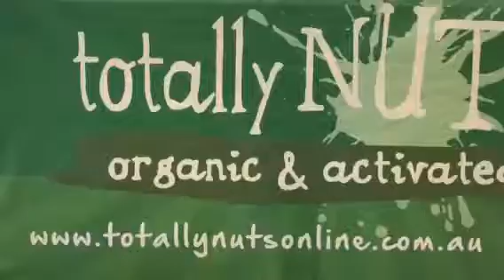Gemma on activated nuts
Activated nuts and why they are good.